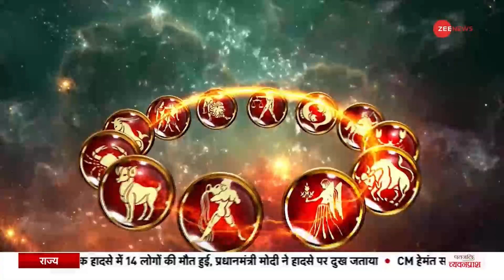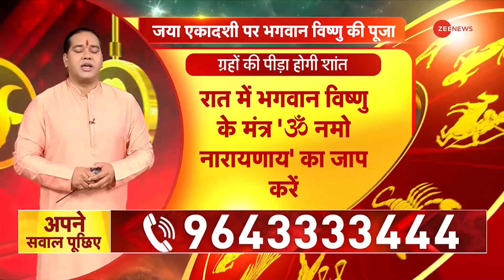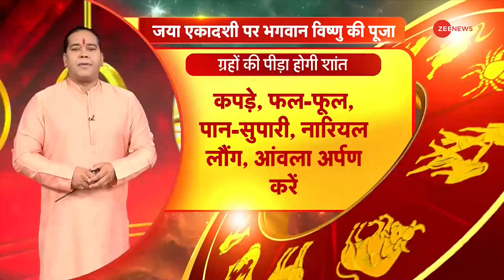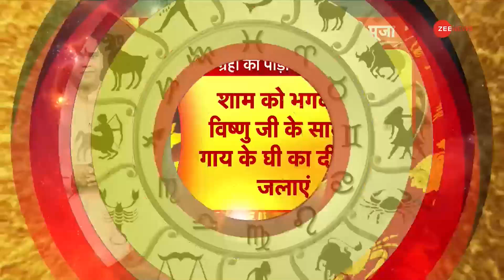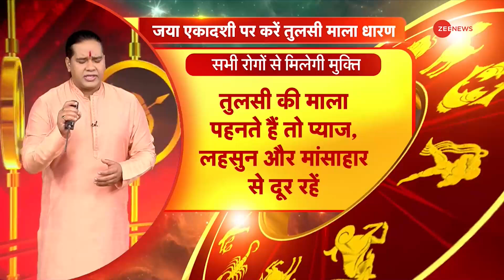Jyotish Guru Show: जानिए कैसा रहेगा आज आपका दिन | 1st Feb 2023 | Astrology Today | Shiromani Sachin